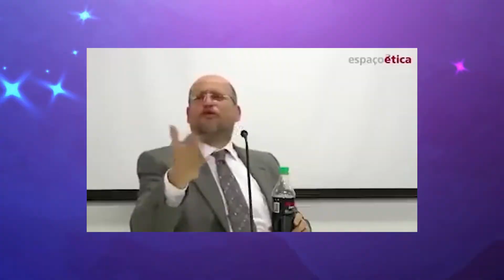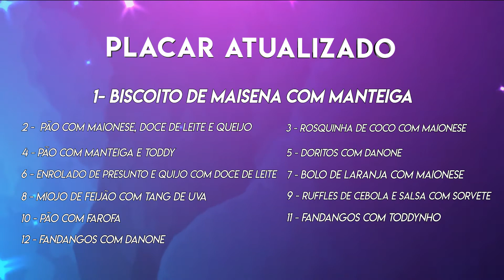QUASE VOMITEI EXPERIMENTANDO COMIDAS ESTRANHAS QUE O CHAT COME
Editor:
Bart Roman